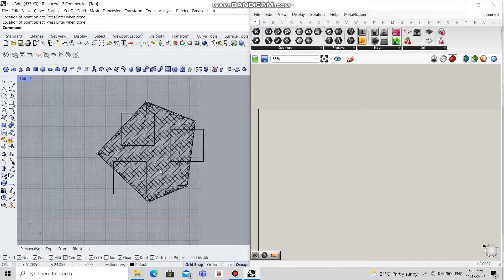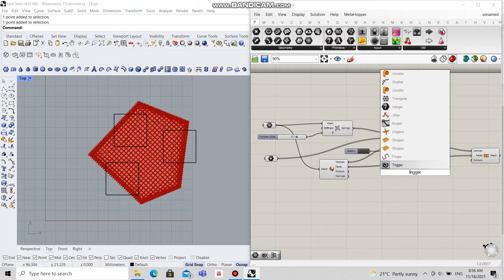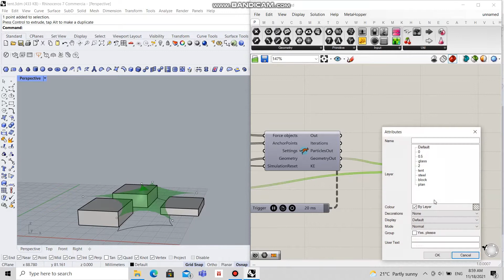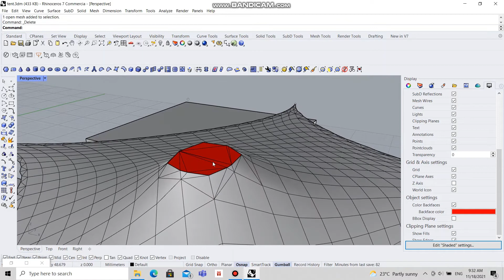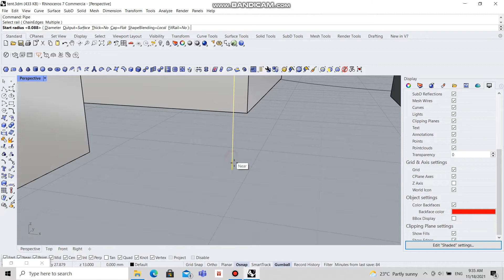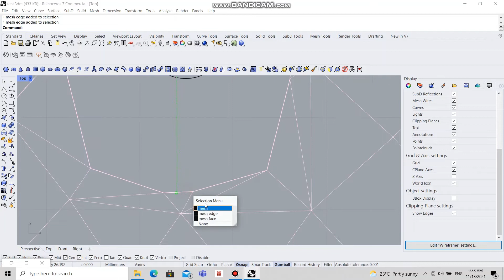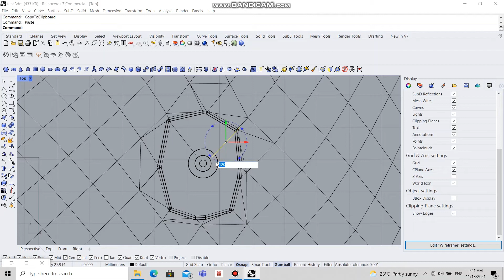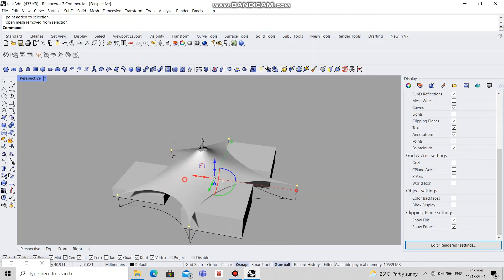Make a tent with grasshopper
Using Rhino7 + Grasshopper
Using Kangaroo command